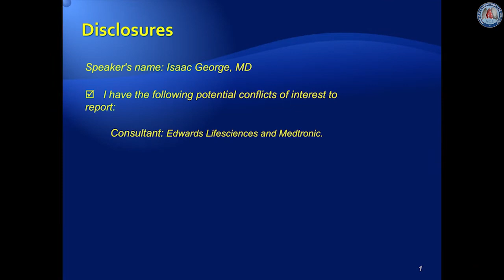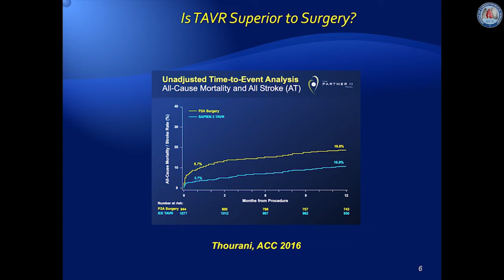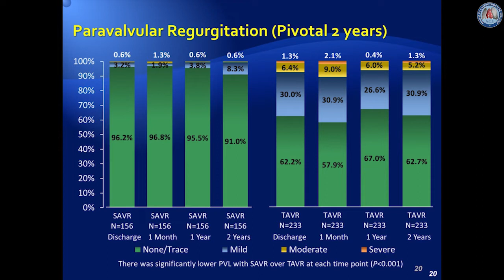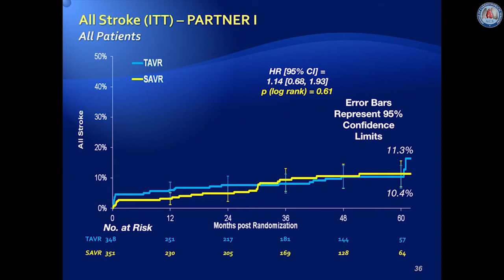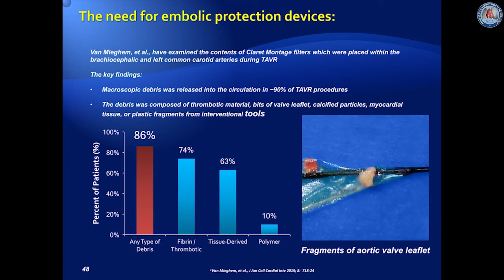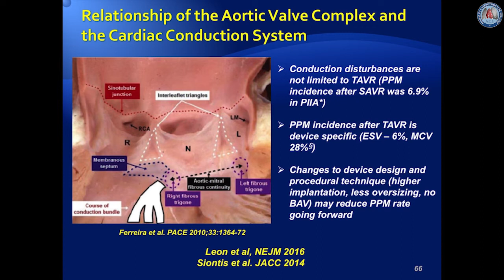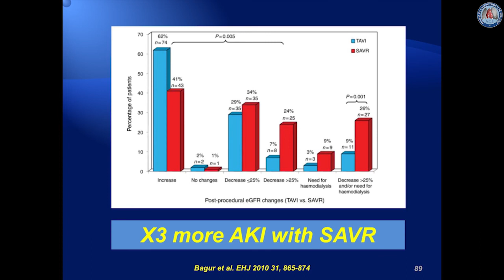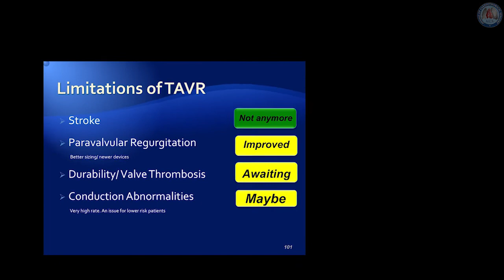Pros and cons of transcatheter aortic valve implantation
Dr Isaac George from New York Prebysterian Hospital, New York, discusses the benefits and disadvantages of transcatheter aortic valve implantation.

Cite this article as: Terré JA, George I, Smith CR. Pros and cons of transcatheter aortic valve implantation (TAVI). Ann Cardiothorac Surg 2017;6(5):444-452. doi: 10.21037/acs.2017.09.15